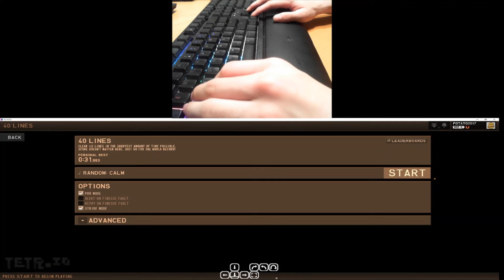handcam 👀 seconds per frame moment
I PROMISE THE FRAMERATE GETS A LITTLE BETTER IN THE MIDDLE OF THE VIDEO 😭😭😭
TWITCH (I don't stream but you can follow if you want)